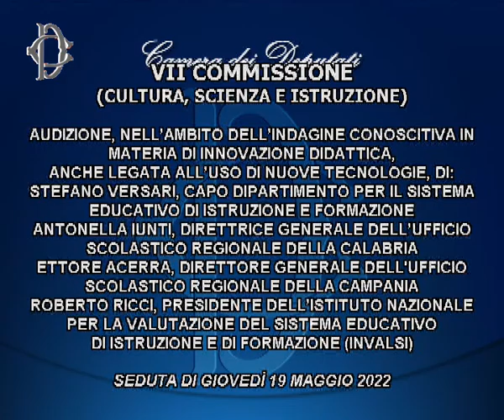Roma - ​Audizioni su innovazione didattica e tecnologie (19.05.22)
- Roma - ​Audizioni su innovazione didattica e tecnologie
Alle ore 14, la Commissione Cultura, nell’ambito dell’indagine conoscitiva in materia di innovazione didattica, anche legata all’uso di nuove tecnologie, ha svolto le seguenti audizioni: Roberto Ricci, presidente dell’Istituto nazionale per la valutazione del sistema educativo di istruzione e di formazione (Invalsi); Stefano Versari, capo dipartimento per il sistema educativo di istruzione e formazione; Antonella Iunti, direttrice generale dell’Ufficio scolastico regionale della Calabria; Ettore Acerra, direttore generale dell'ufficio scolastico regionale della Campania.  (19.05.22)